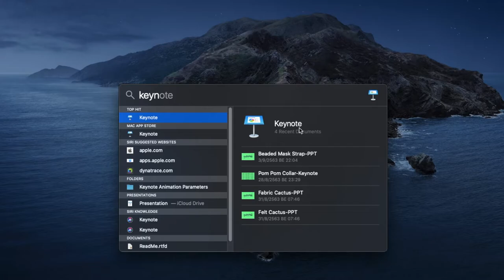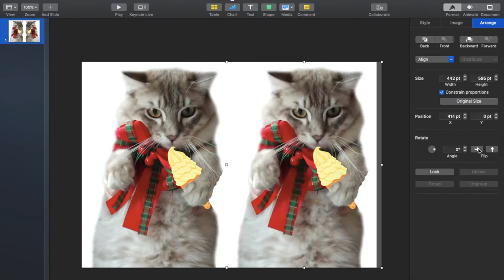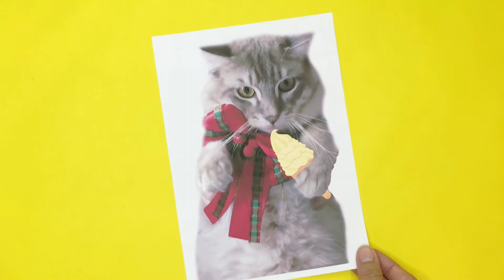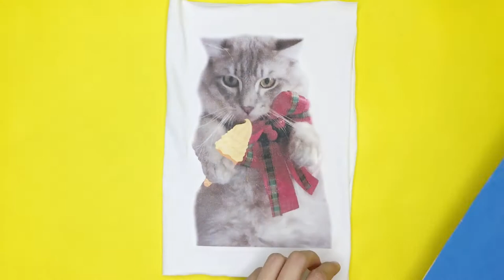DIY วิธีทำหมอน 3 มิติเอง ง่ายๆ ที่บ้าน แบบ MV Ice Cream ของ BLACKPINK: DIY 3D pillow at home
กระแสเพลง Ice Cream ของ BLACKPINK & Selana Gomez วันนี้มาแรงแบบฉุดไม่อยู่เลยนะคะ และ DIY ของบีในวันนี้ก็บีได้แรงบันดาลใจมาจาก MV Ice Cream ของ Blackpink เช่นกันค่ะ คือ ไอศครีมน้องแมวนั่นเอง ที่มีความน่ารักมากๆ และเพื่อนๆ สามารถทำได้เองที่บ้านเลยค่ะ และนอกจากที่เราจะได้ไอศครีมน้องแมวสไตล์ BLACKPINK มาแล้วนะคะ ก็ยังสามารถใช้เป็นหมอนสามมิติน้องแมว (3D Pillow) ได้ด้วยค่ะ ซึ่งเพื่อนๆ ก็สามารถนำวิธีที่บีมาแชร์ในคลิปนี้ไปประยุกต์ใช้ในการทำหมอนสามมิติให้กับเพื่อน คนในครอบครัวหรือสัตว์เลี้ยงตัวอื่นๆ เพื่อเป็นของขวัญได้ด้วย ยังไงก็เอาไปลองทำตามกันดูนะคะ

บีหวังว่าจะเป็นประโยชน์กับเพื่อนๆ ทุกคนนะคะ 😊
แล้วก็อย่าลืมกด Like กดแชร์ กด Subscribe และกดปุ่มกระดิ่งกันด้วยนะคะ เพื่อเป็นกำลังใจให้บีในการทำคลิปอื่นต่อๆ ไปอีกค่ะ

🧵 แหล่งตามล่าหาอุปกรณ์

Ref.
🎬 𝙈𝙑: Ice Cream - BLACKPINK with Selena Gomez

(Summer vector created by freepik)
(Icons made by Alfredo Hernandez)
                                    PicsArt App
                                    Phonto App
                                    Meitu App